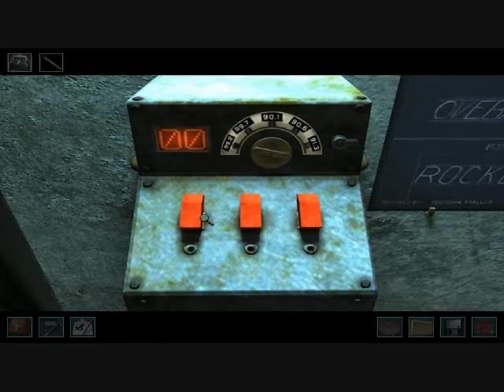Nancy Drew 19 The Haunting Of Castle Malloy Part 14